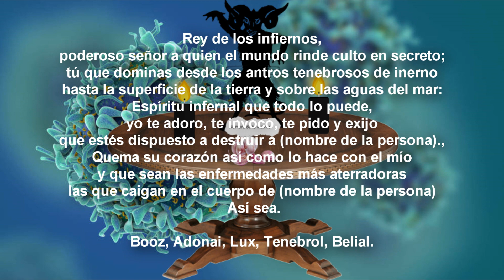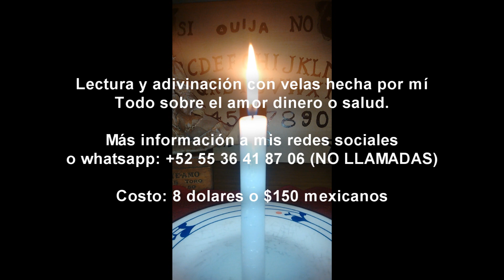Magia Infernal para provocar Enfermedades